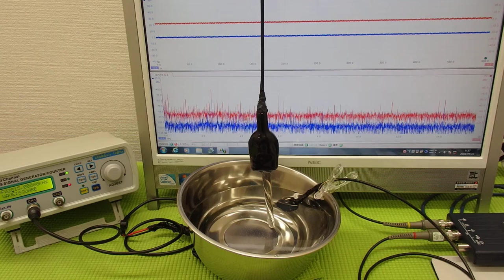音圧測定装置：超音波テスターを利用した実験動画 ultrasonic-labo